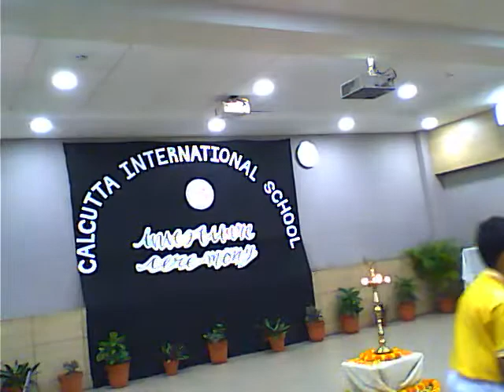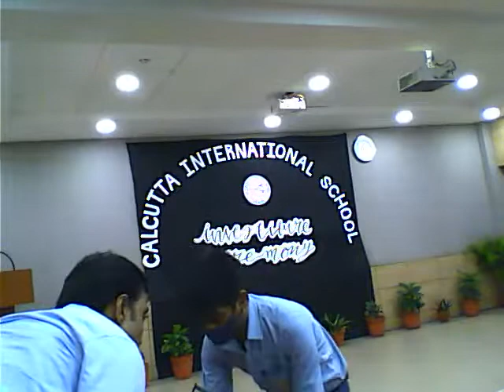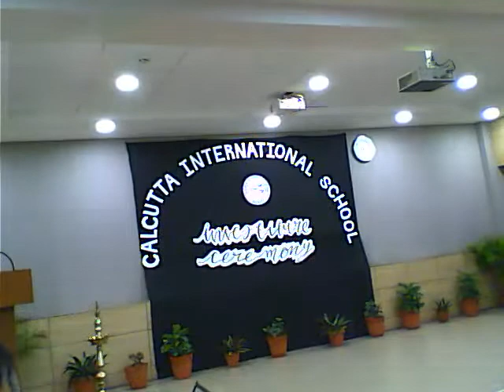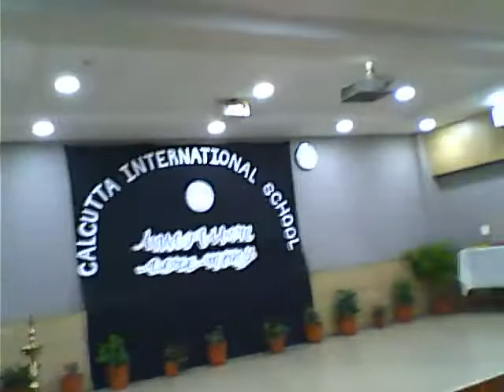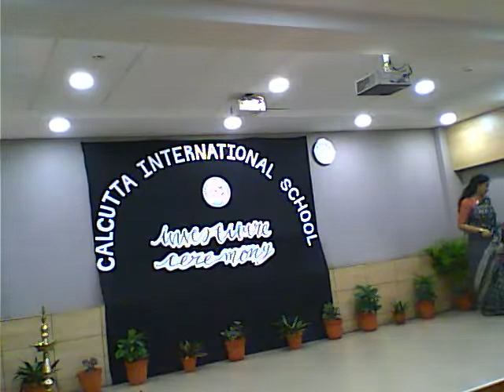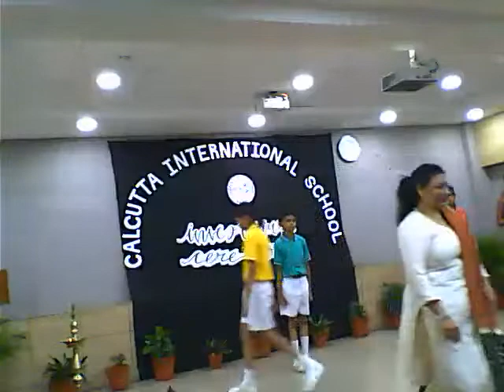Investiture Ceremony of the Junior Student Council